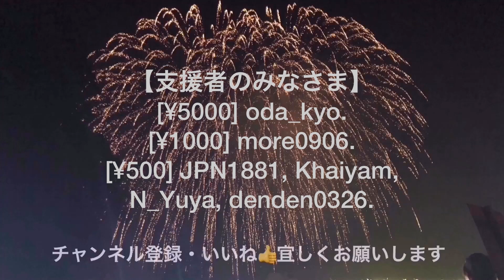【自明】という数学言葉について